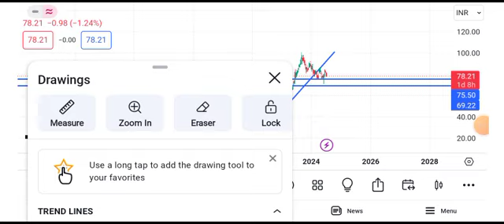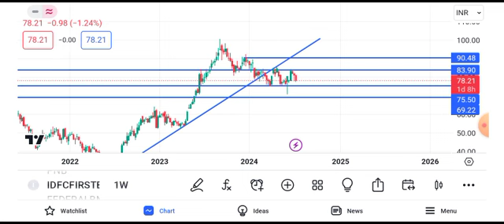idfc first bank share price target tomorrow || idfc first bank share long term target